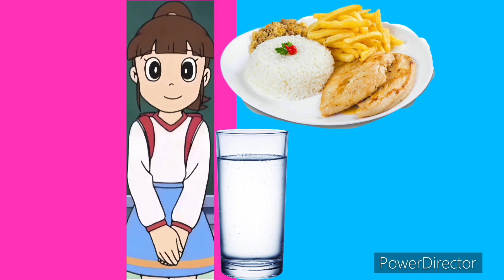For Saotome Seiko (Shizuka’s besties)